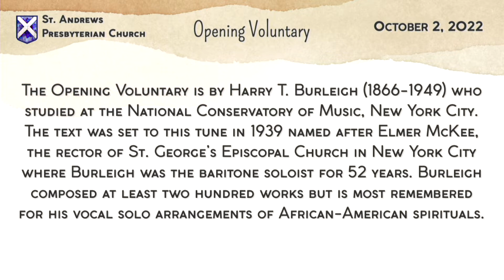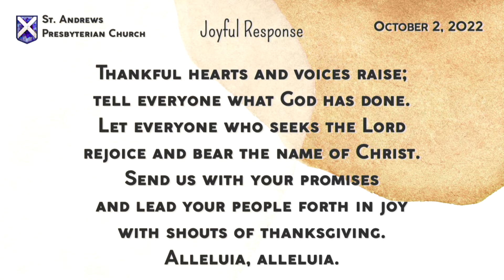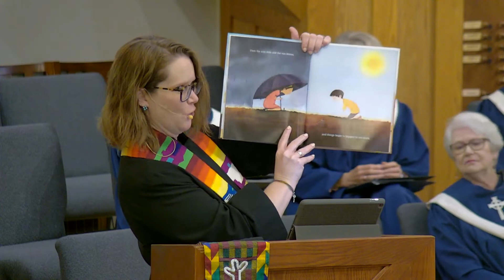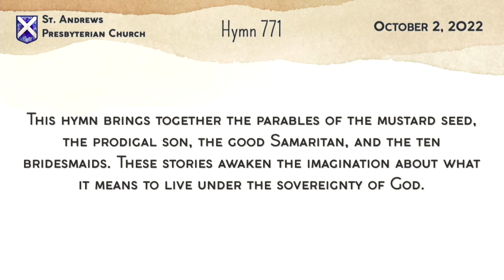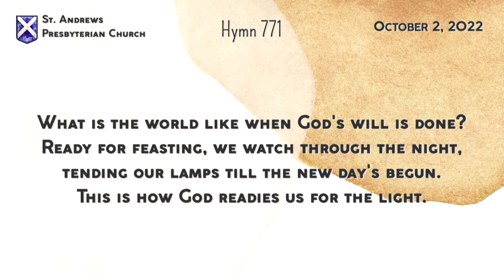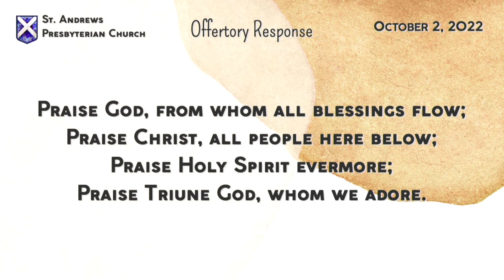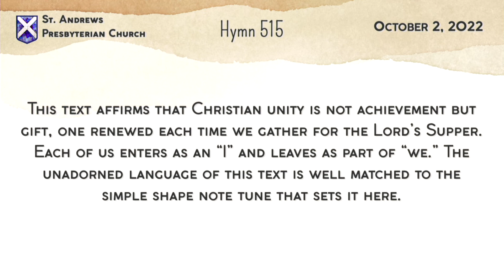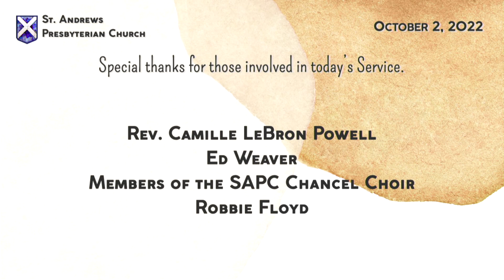St. Andrews Presbyterian Church Worship (October 2, 2022)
Worship Recording of St. Andrews Presbyterian Church, Tucker, GA.

Seventeenth Sunday After Pentecost
World Communion Sunday
2 Timothy 1:1-14
Luke 17:5-10

Welcome
Opening Voluntary: In Christ There Is No East or West
Hymn: Great Is Thy Faithfulness
Prayer of Confession
Choral Petition: Lord Listen to Your Children Praying
Joyful Response: Thankful Hearts and Voices Raise
Prayer for Illumination
Scripture Reading
Musical Offering: Halle, Halle, Halle
Scripture Reading
Children's Lesson
Sermon: The Prayer for Enough Faith to Have No Need for Faith
Hymn: What Is the World Like
Joys and Concerns
Offering Our Gifts to God
Celebration of the Lord's Supper
Hymn: I Come with Joy
Benediction in Music: In Christ There Is No East or West
Congregational Meeting

St. Andrews Presbyterian Church welcomes ALL people; regardless of age, race, ethnicity, gender identity, sexual orientation, economic situation, family status, mental or physical abilities to become part of the membership and ministry of the church. We welcome ALL of each of you.